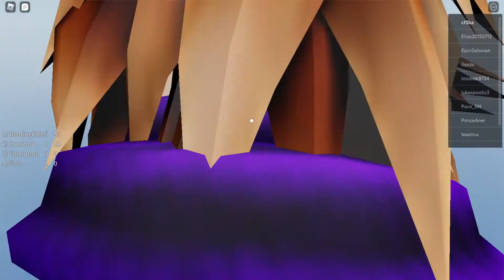this game is INSANE sdrjgboidrgbpidopi